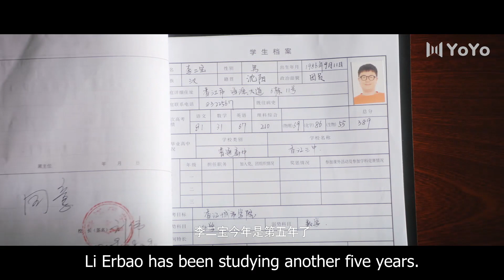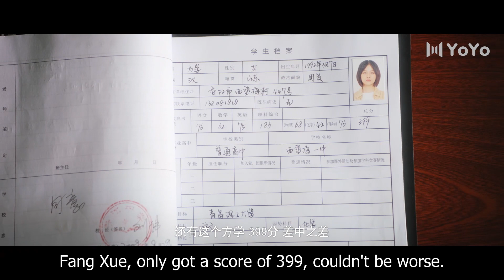[EngSub] How did she get into trouble as soon as school started!! | Don't Leave After School